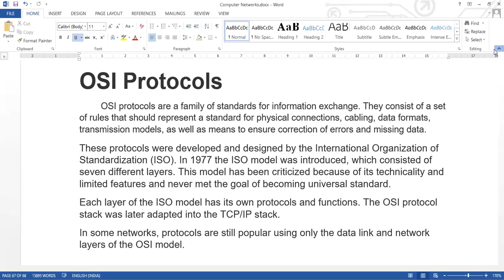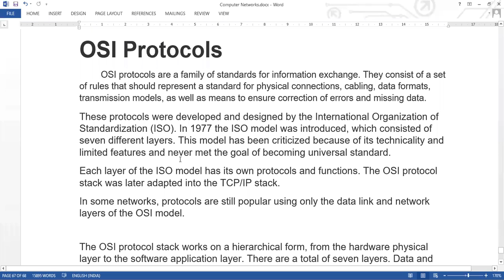25 NOV 2020 OSI MODEL PROTOCOLS 1